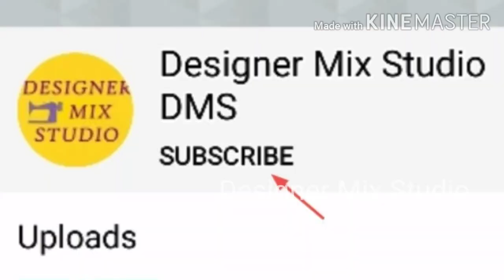Aari work using normal needle ~ design 25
HI FRIENDS
This video is about to be make a very beautiful grand looking sleeve design by using a normal hemming needle like hand embroidery so that everyone can try and wear beautiful.convert your old blouse into designer blouse for stitched/unstitched blouse tutorial with normal needle same like aari/maggam work at home with less materials and in less budget
using materials like thread work, zari work, kundan work, chain stitch and bead work, craft work etc.